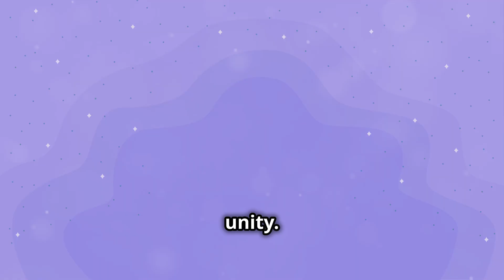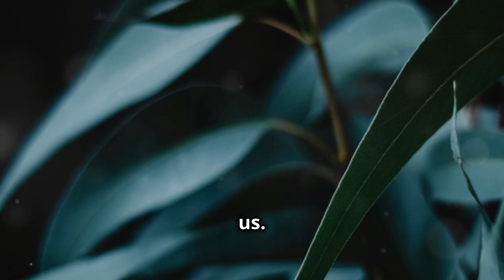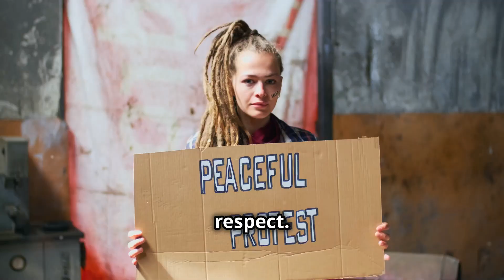The White Buffalo Prophecy COMING TRUE!!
Welcome to Relaxation Mustic! We are sharing Virtual walks in nature, Sounds of nature, binaural bits, and music for meditation.